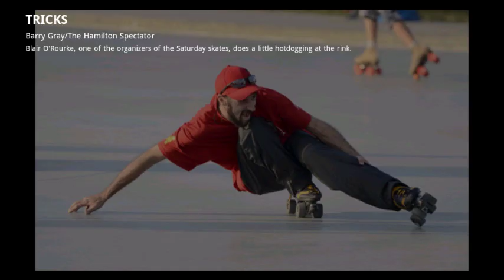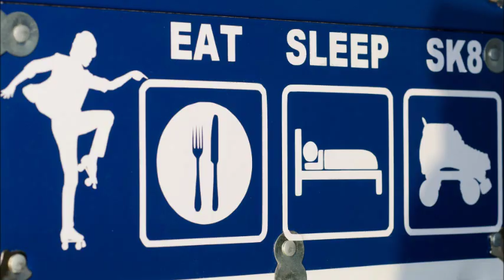THATz HOW WE ROLL - MUSIC VIDEO By HBflo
"THATz HOW WE ROLL" MUSIC VIDEO
FREESTYLE - EDIT TRACK by DJ HBflo
            FLOzDESIGN.CA
--Song, Beat, Edits, Vocals by HBflo.
   Skate Tricks By HBflo & Kiah S.